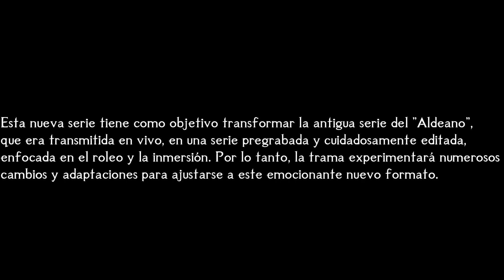Intro - El Aldeano - Serie Roleplay con The Elder Scrolls V: Skyrim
Estreno primer capítulo: 20/07/2023
Conviértete en miembro de este canal para disfrutar de ventajas: